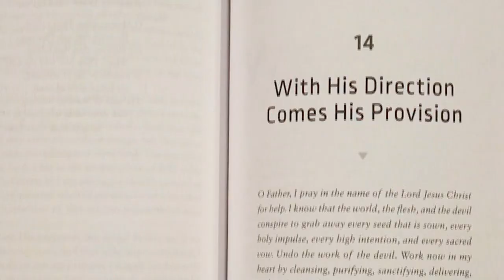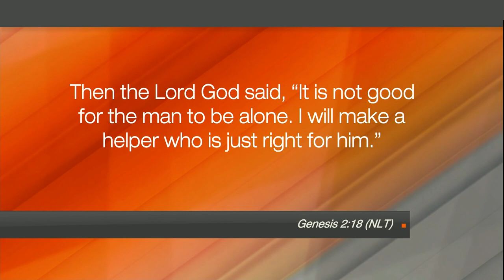Hope Today: Waiting on God for A Spouse with Joel Gray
Joel Gray shares about the Steel City Singles Conference and a little bit of his journey and heart when it comes to trusting in God for marriage.